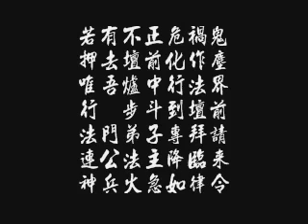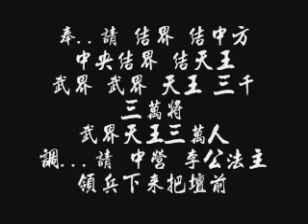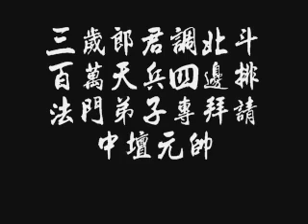調五營歌詞版